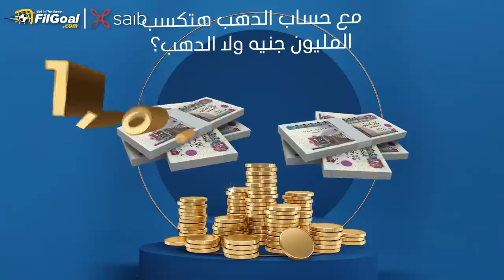الكورة مع سايب - هشام حنفي يختار أفضل لاعب مصري في 2021.. ورأيه في قائمة مصر لكأس إفريقيا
"لو النتائج خدمت كيروش، فأعتقد إن رجوع طارق حامد وأفشة للمنتخب أمر مستبعد تماما".

هشام حنفي يجيب على سؤال "هل يجوز إن أي إعلامي يصف لاعب بأنه لا يصلح لمنتخب مصر؟"

نجم الأهلي السابق يضع تشكيل المنتخب أمام نيجيريا وتوقعه لنتيجة المباراة، ويختار نجم الأهلي كأفضل لاعب في شهر ديسمبر

ومفاجآت في اختياره لأفضل ثلاثة لاعبين في عام 2021🤯